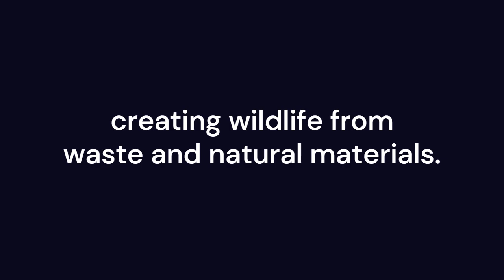Wild Escape Exhibition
Artwork created by participants from Montalbo Primary School, Ingleton C of E Primary, Green Lane C of E Primary , St Mary's  RC Primary and  The family Social Club at The TCR Hub with the help of Bright Woods Forest School CIC.  The project was commissioned by The Bowes Museum as part of the neational Wild Escape Project, funded with thanks to the Artfund.
Photos taken by Claire Collinson